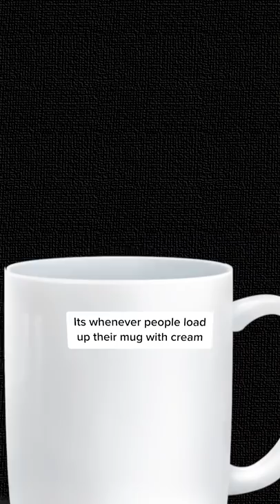The truth about coffee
Is coffee good or bad for you?